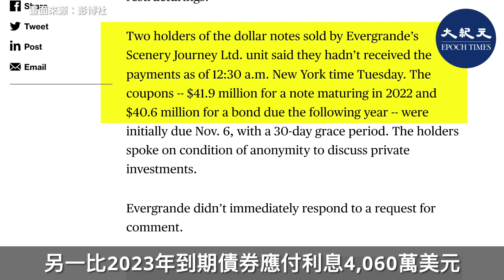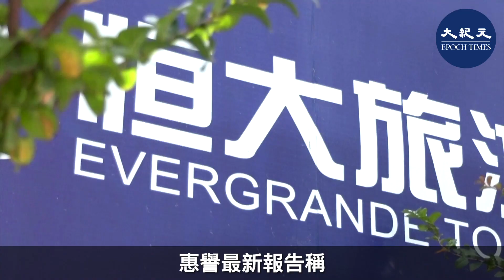中國恒大集團首次被正式列為違約者，這或導致這個全球負債最多的地產開發商進行大規模重組。外媒指，中國負債累累的房地產市場正在進入「算總帳的時候」。